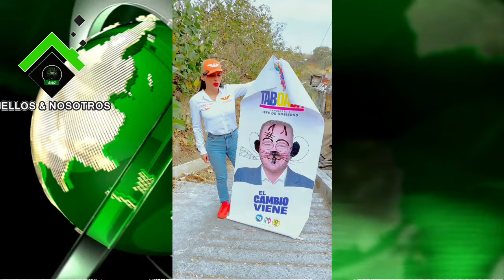Sandra Cuevas retira propaganda de Taboada y nadie le dice nada